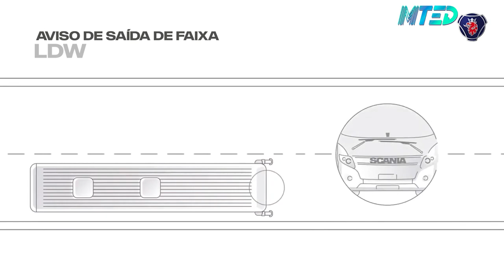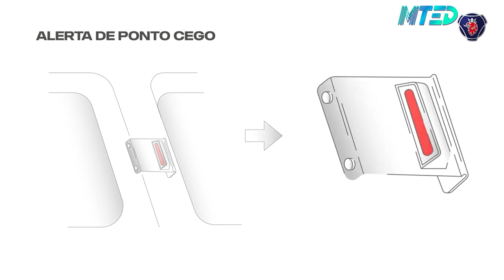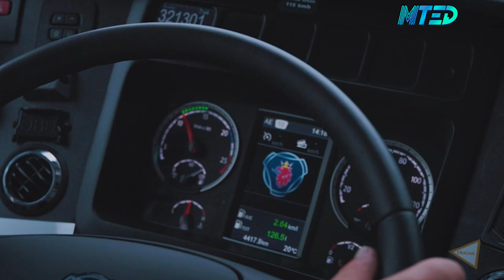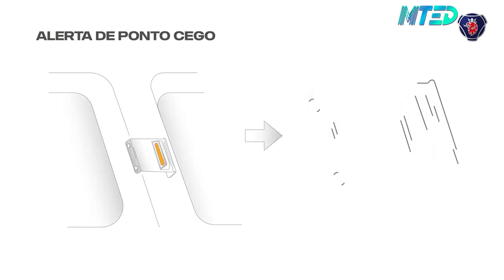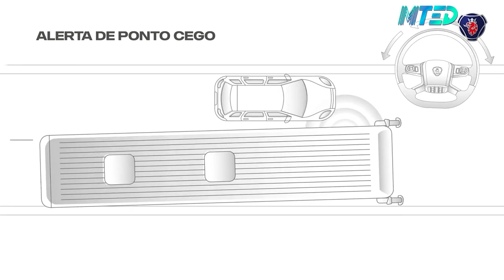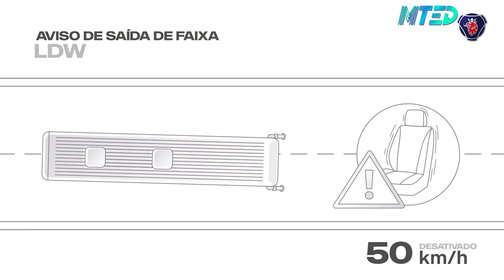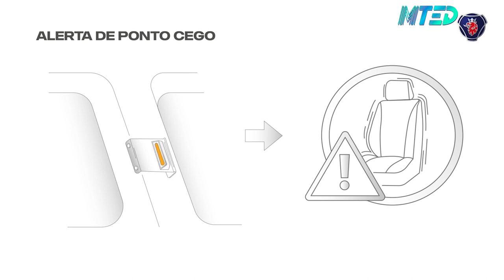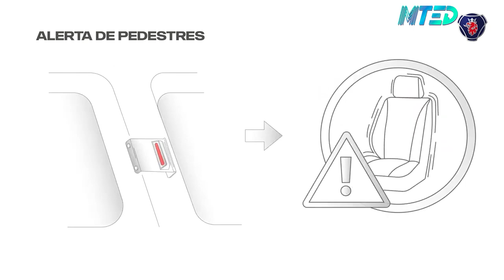Nova geração do ADAS 2 0 para os ônibus da Scania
O atual portfólio de modelos Scania é reconhecidamente seguro. “A excelente notícia para o cliente é que a Nova Geração P8/Euro 6 está equipada com sistemas aprimorados e avançados com o que há de melhor viavelmente possível para o mercado brasileiro”, revela Marx. “Por exemplo, a tecnologia de auxílio ao motorista ganhou novos itens. O consagrado pacote opcional ADAS passa a ser ofertado em sua segunda geração (2.0) com a adição do ASLA.”
Lançado de forma pioneira pela Scania, em 2016, o ADAS (Advanced Driver Assistance Systems ou sistema de auxílio ao motorista), faz parte do pacote de segurança opcional da fabricante e oferece uma assistência ao motorista para melhorar a condução e prevenir acidentes de trânsito.
Nos novos ônibus Scania da Série K, dois sistemas (de nome ASLA) foram adicionados ao ADAS 2.0. São sensores laterais e ambos provocam alertas de ponto cego e de pedestres, com o objetivo de diminuir  a falta de visibilidade nas laterais dos ônibus. A forma de chamar a atenção é feita por três ações. A primeira é uma indicação de luz âmbar fixa (quando há uma pessoa vulnerável na estrada na lateral do veículo). A segunda um aviso por indicação de luz âmbar piscando e vibração do assento do motorista (quando ele ativa o indicador na direção do usuário vulnerável da estrada). Por último, um alerta por meio de indicação de luz vermelha constante e aumento da vibração do assento (quando o condutor dirige o veículo em direção à pessoa vulnerável da estrada).
O ADAS permanece utilizando câmera e um radar instalados no para-brisa e no para-choque, respectivamente. Os três atuais dispositivos vão continuar na Nova Geração. O AEB (frenagem de emergência avançada) funciona por meio do radar e da câmera e vai medindo a distância e a velocidade relativa de qualquer veículo na pista, para intervir e evitar acidentes. Para isso, utiliza os freios auxiliares e também as trocas de marchas por meio da caixa Scania Opticruise, e diminui, assim, efetivamente o risco de colisões frontais. O segundo componente é o LDW (aviso de saída de faixa), que monitora as faixas de rolagem da pista e avisa o motorista quando o ônibus sai de forma involuntária e invade o espaço ao lado. O terceiro e último item é o ACC (controle de cruzeiro adaptativo). Ele auxilia o condutor a manter um intervalo de distância constante em relação ao veículo à frente por meio do radar localizado no para-choque dianteiro.